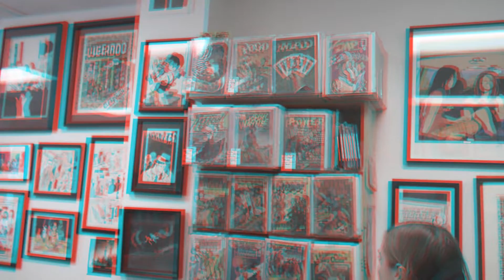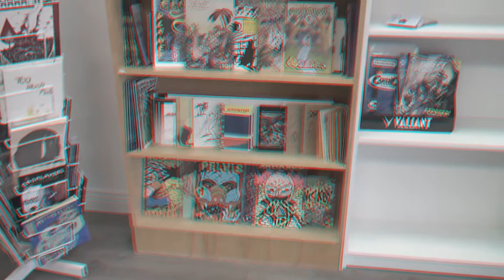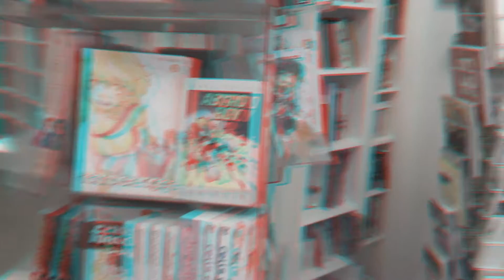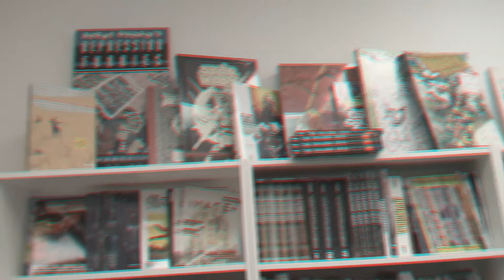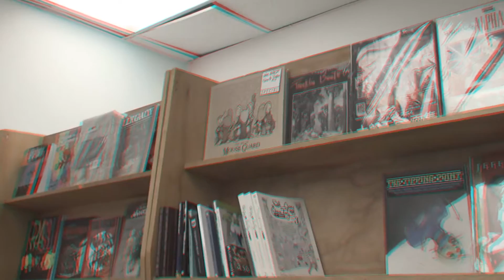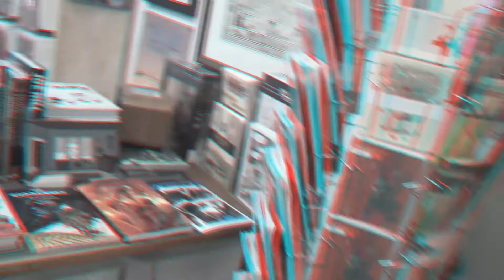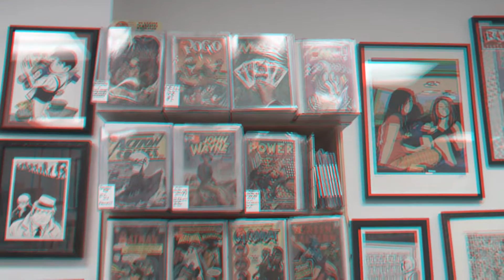The Beguiling,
The Beguiling is one of Toronto’s most venerable and arguably best-stocked comic book stores. What was once two ramshackle floors of comics ranging from manga, Canadian, French Canadian, superhero, art, and other genres, has moved from Mirvish Village to College Street following the shutdown of Honest Ed’s.

The Beguiling has been hosting comics, art and literary based events for the decades it’s been open, and is frequented by comics fans and local comic artists alike.